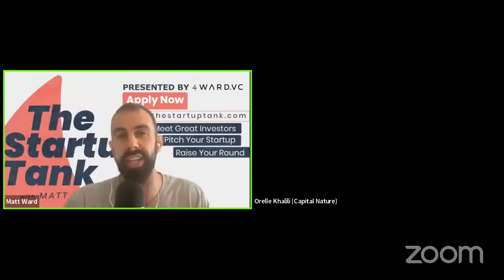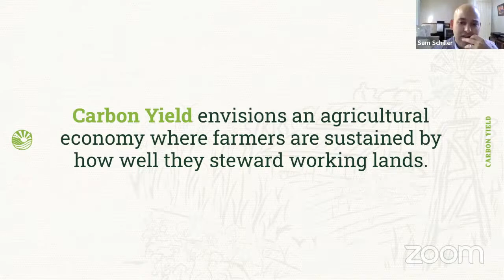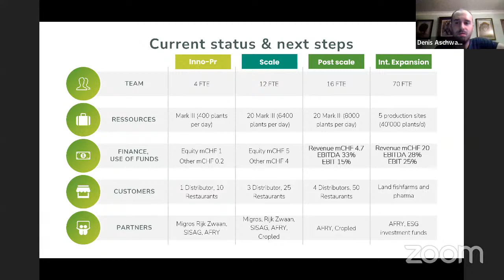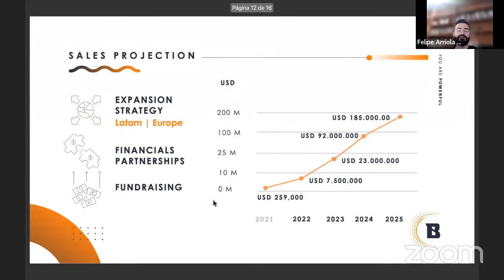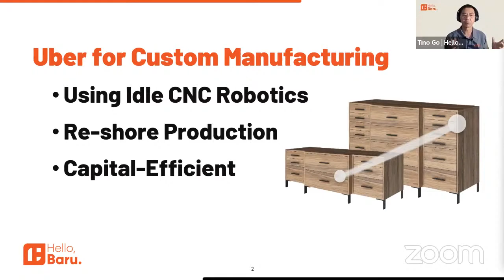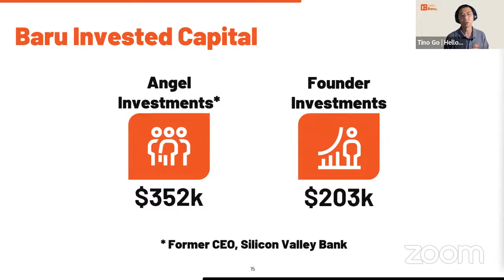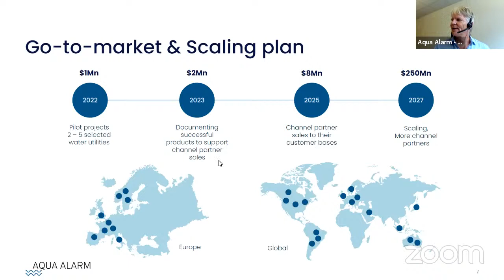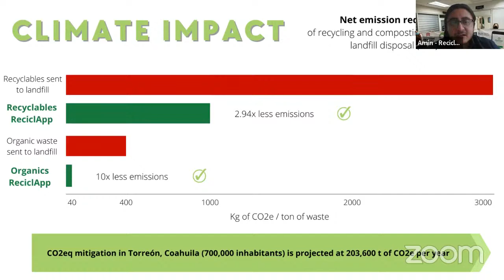The Startup Tank Climate Investor Pitch Show: Aug 15th w/ gener8tor VC & Capital Nature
Welcome to The Startup Tank Climate Investor Pitch Show presented by 4WARD.VC's climate syndicate, the startup pitch contest where founders building companies that move the world forward get to pitch their project to a panel of prospect impact and climate focused investors.

If you've ever wanted a chance to pitch your company or get in front of VCs and angel investors, now is your time to shine.

Presenting startups:
- Reciclapp: A recycling / upcycling platform for circular waste management in Mexico
- Carbon Yield: A platform for farmers to enable transition to regenerative farming
- Symbergy: Converting fish farm wastewater into sustainable crop fertilizer
- Baru: Utlilizing existing and underused robotics for on-demand local manufacturing
- Aqua Alarm: Sensing tech & AI to providing early warning for water management systems
- BioEsol: Sustainable, intelligent energy storage solutions for Latam

Today's Investor Panelists Include:
- Orelle Khalili @ Capital Nature
- Ryan Jeffrey @ gener8tor

4WARD.VC’s climate syndicate invests alongside leading climate funds and accelerators in breakthrough pre-seed and seed stage climate startups led by world-class, crazy founders tackling MASSIVE problems in the areas of Food & Agriculture, Construction & Manufacturing, Commerce & Circular Economy, Recycling & Waste Reduction, Energy & Renewables, Transportation & Mobility and anything with positive “climate-economics” that has the opportunity to massively better our world.

BONUS: Free 600+ Climate VC & Accelerator Database

4WARD.VC made a searchable index of 600 climate, sustainability and impact investors, LPs, incubators, accelerator programs and angel investor groups worldwide.

Filter climate tech VCs by stage, sector, geography & check size to find your ideal investor and/or co investors!

LEVA is the next generation digital SPV, allowing anyone to set up and manage an SPV, issue digital shares, manage ownership, secondaries and follow-on, all through an intuitive digital interface to more efficiently and cost-effectively deploy capital - no cumbersome lawyers, legal fees or paperwork required.

To discover the future of venture capital investing and syndicated deals and set up your low-cost, no minimum SPV today, visit:

About The Startup Tank:

YCombinator popularized startup demo days. Shark Tank and Dragon’s Den revolutionized the investor pitch.

If you’re combating climate change by building the next sustainable development (SDG) superstar or circular economy unicorn and looking to fundraise from top tier VCs and angel investors, you’ve come to the right place